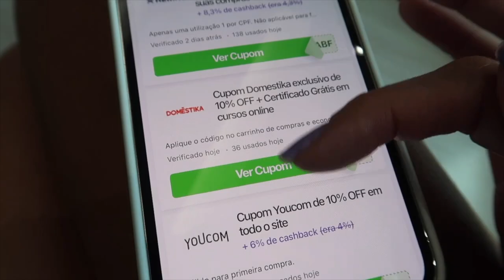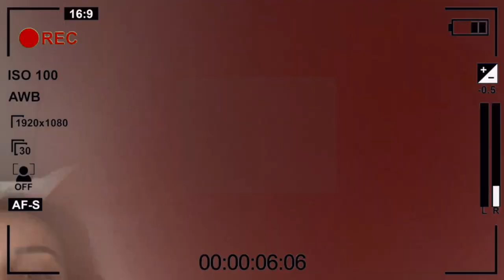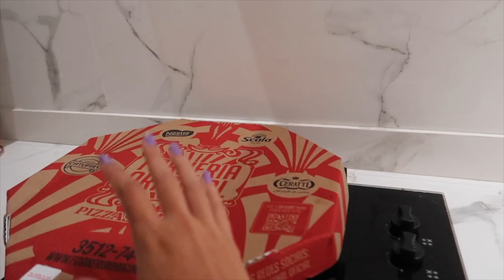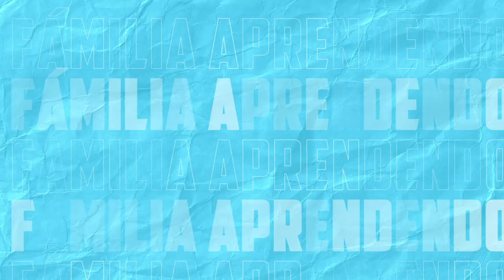VLOG NOSSO DIA | EXAMES + AUTO ESCOLA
CUPONOMIA (faça seu cadastro e ganhe R$5 )